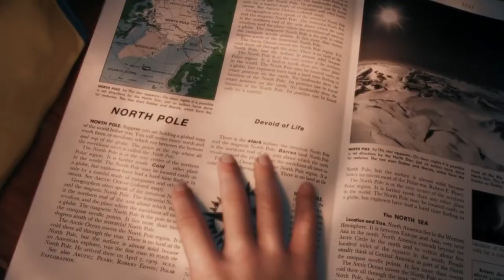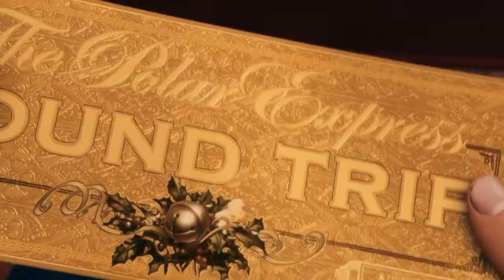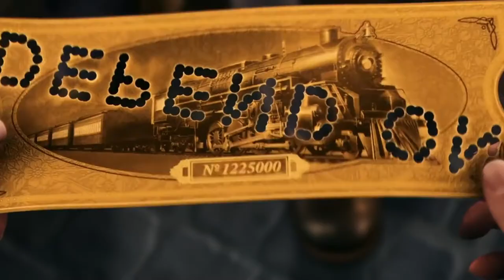The Polar Express 2004 Film Explained in Hindi Urdu Summarized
The Polar Express (2004) Animated movie explained in Hindi Urdu. The American Fantasy animation film “The Polar Express” as known as lovely adventure train story summarized with a complete ending in  explanation. The plot revolves around a boy named 'Hero,' who is the best adventurer of all time. Actually from start he was a doubter and does not believe in anything easily. In the same way, he distrusts the existence of "Santa Claus". . For this reason, a mysterious journey is made on a magical train called Polar Express where "Hero Boy" is also picked up with other kids. Because Chiristmas eve is near. Actually this mysterious train is running towards the North Pole where Santa Claus ' dwelling is supposed to be. During this journey, "Hero Boy" faces many incidents and it becomes an adventurous journey. Finally, all kids reach the North Pole and also enter a centre where they encounter heap of gifts . He is with his two friends. Later, he is awarded a bell as a gift by "Santa Claus". Then the Christmas elves create ease for all kids returning to their houses . And "Hero Boy" also arrives at his home safely. Now he had started to believe in "Santa Claus" and found all the answers after journeying on polar express which were an enigma for him.